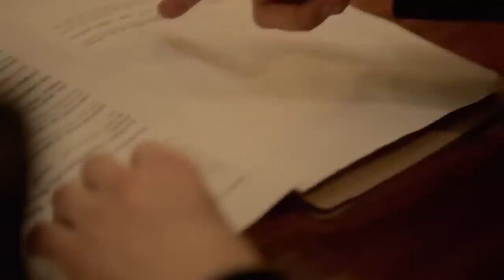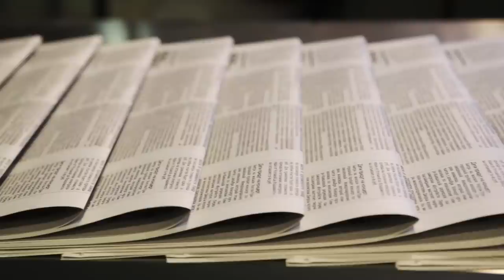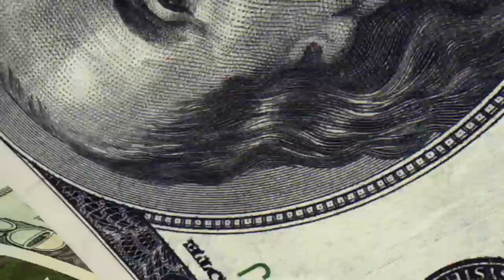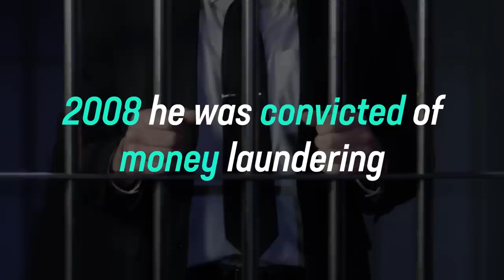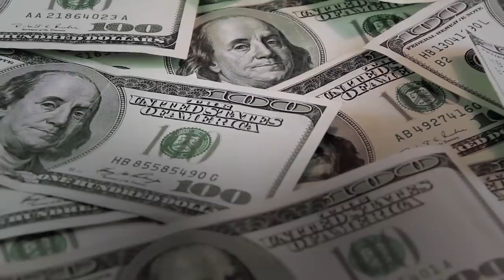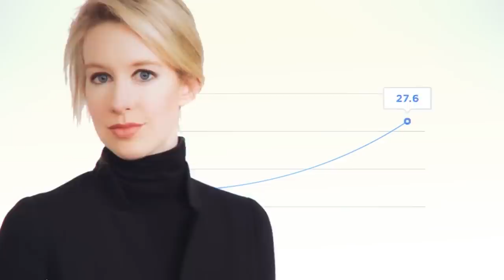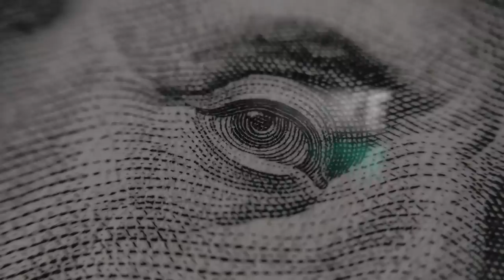10 Billionaires Who Are Now Broke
Here are 10 billionaires who lost all of their money and fortune.

10 Billionaires Who Are Now Broke